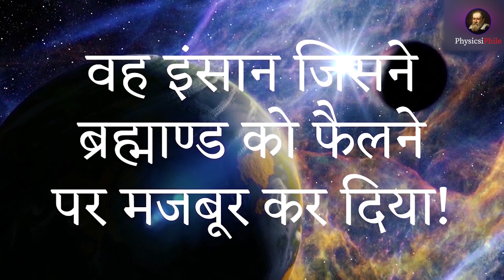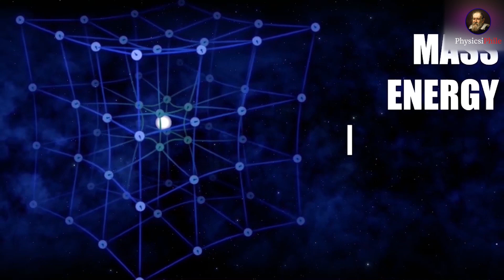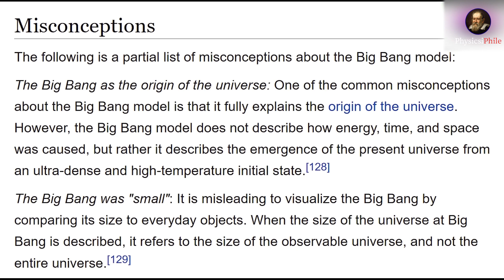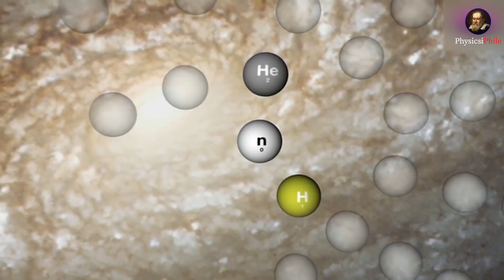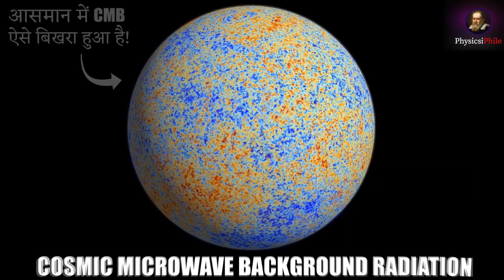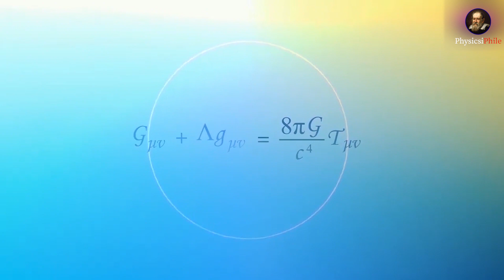Why Dark Energy works?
Ever thought about the Universe? How it came to be? Where it's going, Why is it expanding? and why because of this something called dark energy and what's it's role in all of this anyway? Well, I'm glad if thought so, because today in this video we are actually gonna answer all that! So are you guys ready, to be on a physicsiphile journey to know and understand how the universe works?

Things I covered and answered in the video.
1.) Facts and Myths about Big Bang
2.) What is CMB? and explained this is great detail, that I can promise you'll love
3.) What is dark energy and how it is different from normal energy?
4.) How everything came into existence after the Big Bang?
5.) Expanding Universe
6.) Cosmological Constant, what it is and how it affects spacetime
7.) What is spacetime and some misconceptions regarding this one.

Credits :  credit to all the images used in the video goes to their original creator,except few which were made by us for this video.